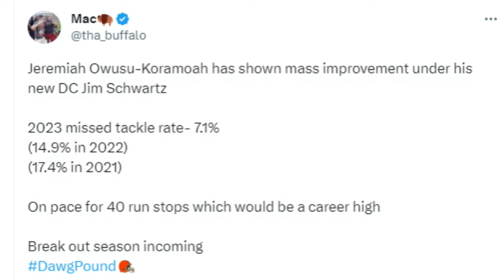How Jeremiah Owusu-Koramoah Has Improved in This Browns Defense - Sports4CLE, 9/26/23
Dave Bacon and Fred Greetham discuss how Jeremiah Owusu-Koramoah has played in Jim Schwartz's defense.